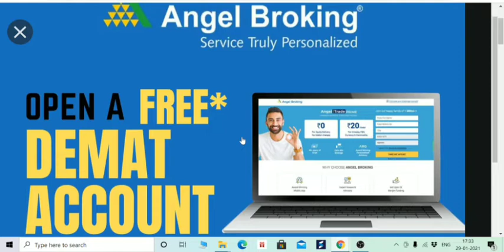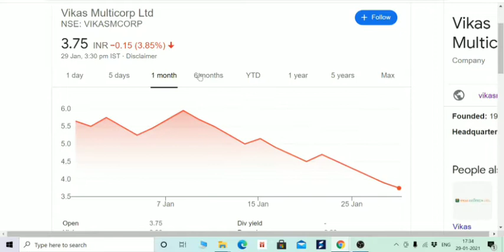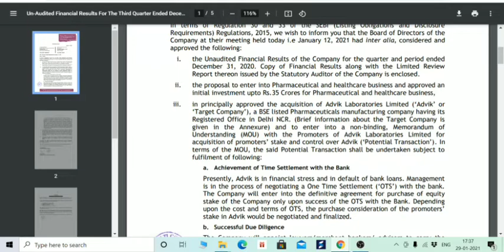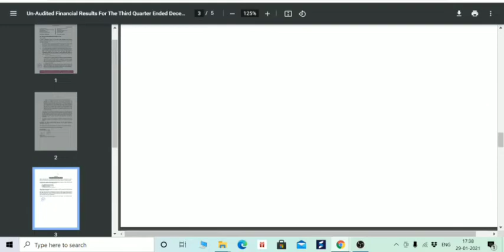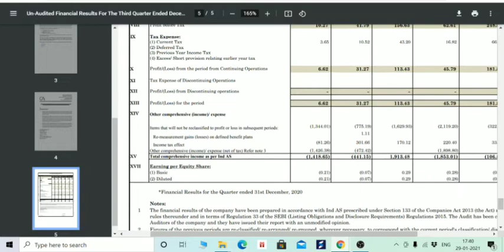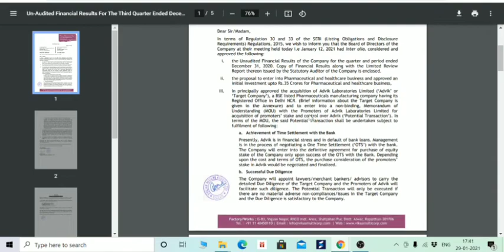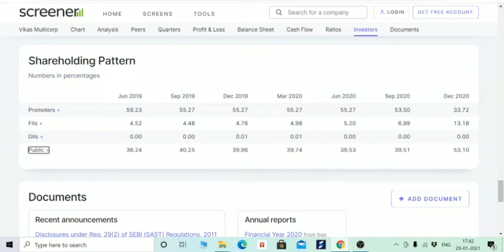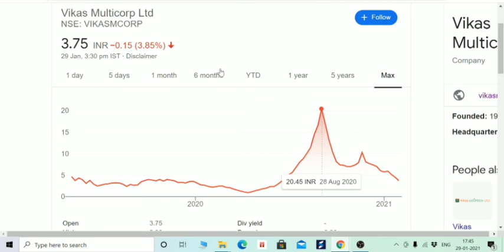VIKAS MULTICORP STOCK ANALYSIS, अच्छी ओर बुरी दोनों खबर एक साथ, LOSS को करलो ऐसे COVER